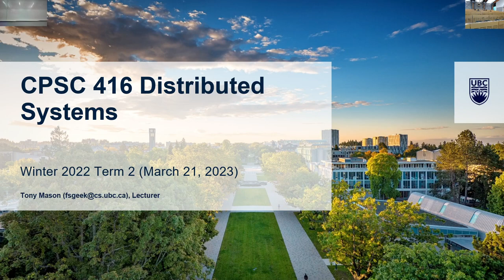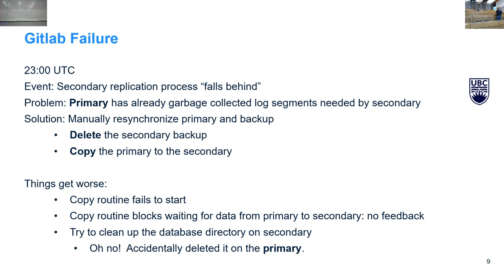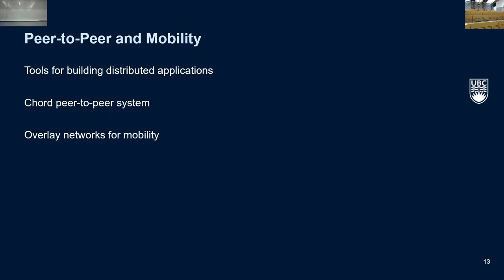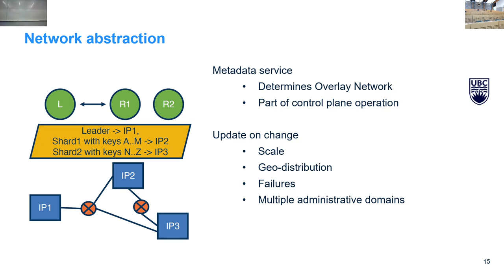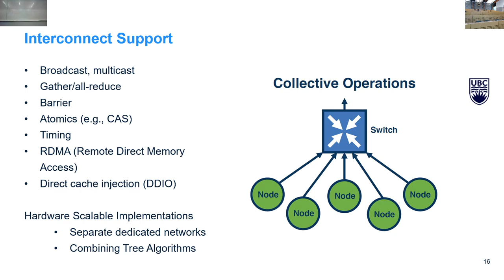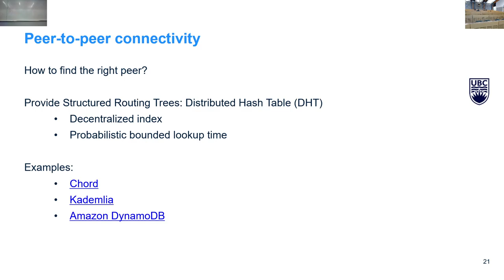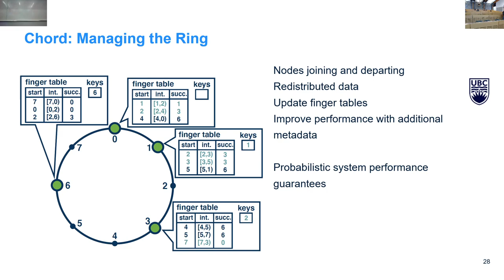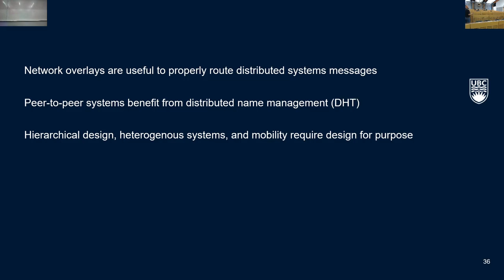CPSC 416 W2022 T2 March 21, 2023 (Peer-to-Peer Systems & Mobility)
Peer-to-Peer Systems & Mobility